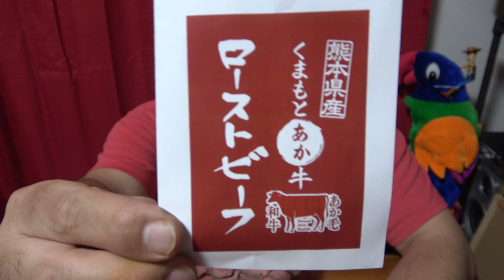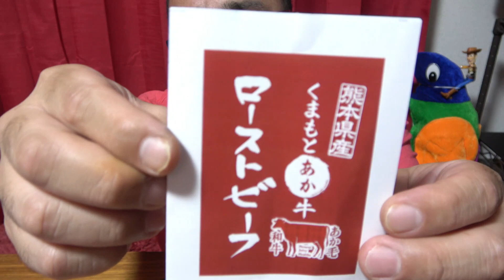まるごと 大【ローストビーフ】丼 贅沢すぎましたっ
SONY HANDYCAMFDR-AX45 4K ブラック